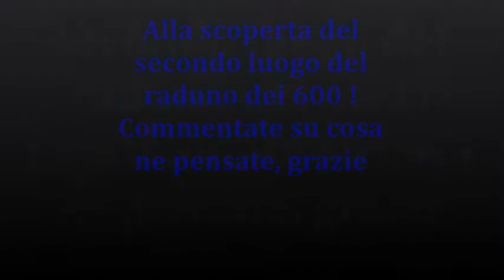Informazioni su.......2° Target Raduno dei 600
Accetto mance - non pretendo, Ma Ringrazio !
Grazie per il vostro contributo, la vostra visualizzazione, il vostro supporto ed attenzione!  VI STIMO A VITA!
Ciao dal vostro Max.  👍💕😁